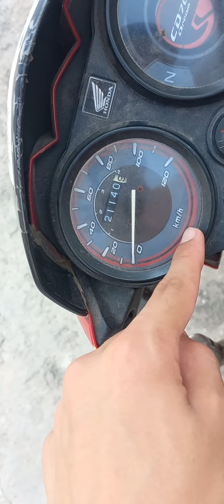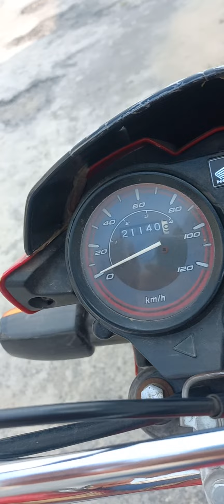honda cd 70 dream expert review average and modifications